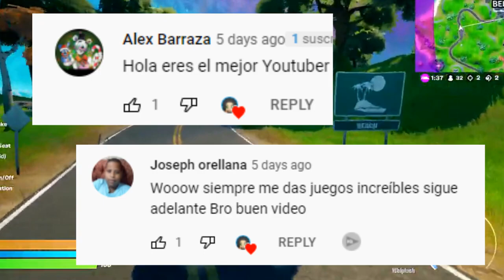TOP MEJORES JUEGOS BATTLE ROYALE PARECIDOS A FORTNITE ¡JUEGOS INCREÍBLES Y DIVERTIDOS!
Hola a todos, bienvenidos a este nuevo vídeo, en donde te comparto un TOP DE LOS MEJORES JUEGOS PARECIDOS A FORTNITE.